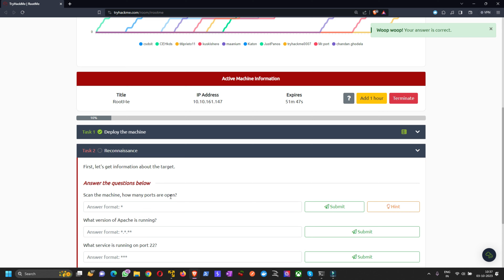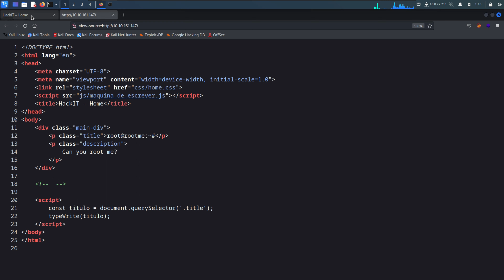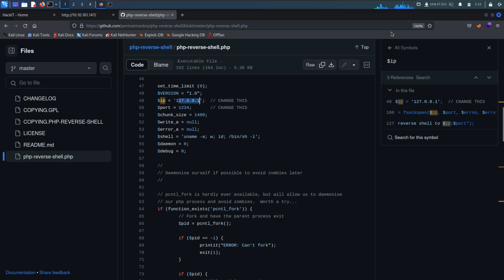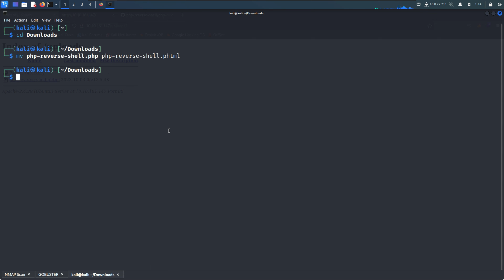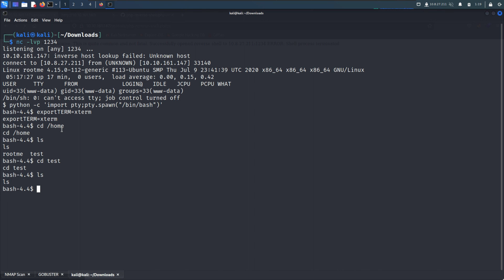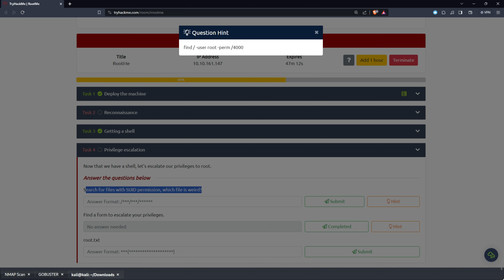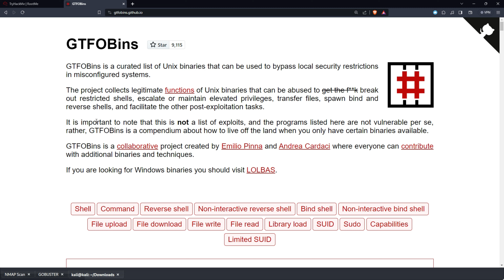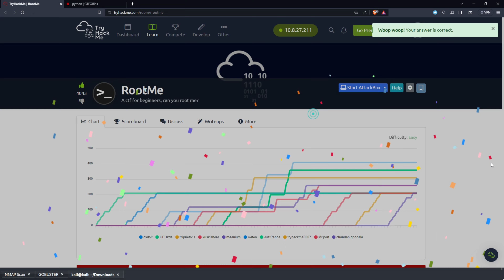[HINDI] RootMe Walkthrough - TryHackMe | OSCP Preparation 2023 #2 | PentestHint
tryhackme
tryhackme walkthrough
tryhackme metasploit walkthrough
tryhackme vulnversity walkthrough
tryhackme review
tryhackme tutorial
tryhackme king of the hill
tryhackme blue
tryhackme linux
tryhackme learn linux
tryhackme vulnversity
jr penetration tester tryhackme walkthrough
tryhackme basic pentesting
pentesting fundamentals walkthrough tryhackme
tryhackme ice
tryhackme basic penetration testing
walkthrough
thm walkthrough 2023
oscp
oscp preparation
oscp prep
oscp exam
oscp preparation 2022
oscp certification
oscp exam prepration in hindi
oscp tips
how to prepare for oscp
oscp roadmap
oscp preparation 2023
what is oscp
oscp exam preparation
oscp exam questions
oscp guide
oscp in hindi
how to prepare for the oscp
oscp exam prep
oscp labs
prepare for oscp 2023
oscp certification unboxing
roadmap for oscp
how to pass oscp exam
oscp enumeration
hackthebox
hackthebox walkthrough
walkthrough
lame hackthebox walkthrough
hackthebox legacy walkthrough
jerry hackthebox walkthrough
hackthebox walkthrough github
poison hackthebox walkthrough
hackthebox challenges walkthrough
hackthebox invite
hackthebox beep
hackthebox blue
hackthebox wall
hackthebox lame
hackthebox jerry
hackthebox forest
hackthebox waldo
hackthebox haystack
hackthebox networked
hackthebox blackfield
hackthebox beginner guide
ethical hacking hindi
walkthrough
ctf walkthrough
tryhackme walkthrough
hacking ctf walkthrough
vulnhub walkthrough
tryhackme metasploit walkthrough
tryhackme vulnversity walkthrough
hacking walkthroughs
bandit walkthrough in hindi
ctf walkthroughs hindi
ctf beginner walkthrough
vulnhub ctf walkthrough
vulnhub beginner ctf walkthrough
mr robot ctf walkthrough
hack the box walkthrough
hindi
brain pan tryhackme walkthrough
walkthrough
ctf walkthrough
vulnhub walkthrough
hacking ctf walkthrough
ctf walkthrough defcon
ctf walkthroughs
vulnhub ctf walkthrough
tryhackme walkthrough
ctf walkthrough beginner
vulnhub toppo walkthrough
vulnhub walkthroughs
dc-9 ctf walkthrough
ctf walkthrough node 1
ctf walkthrough node1
thm cyborg walkthrough
lampiao ctf walkthrough
bulldog ctf walkthrough
hacking walkthroughs
ctf beginner walkthrough
cyber security
cyber security in india
how to start career in cyber security
cyber security training for beginners
cyber security jobs in india
what is cyber security in hindi
cyber security career in india
learn cyber security
cyber security
cyber security full course for beginners
cyber security course in hindi
cyber security tutorial
learn cyber security
cyber security full course in hindi
cyber security for beginners
cyber security course details in hindi
cyber security